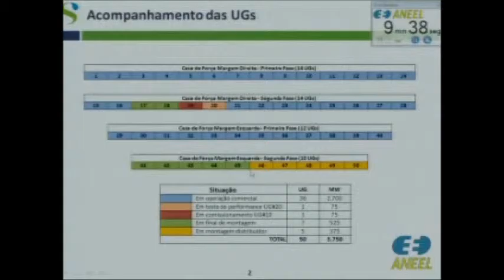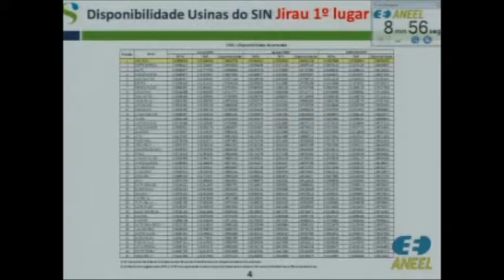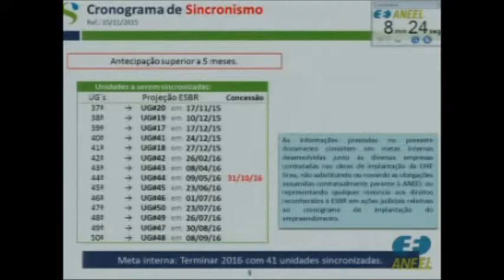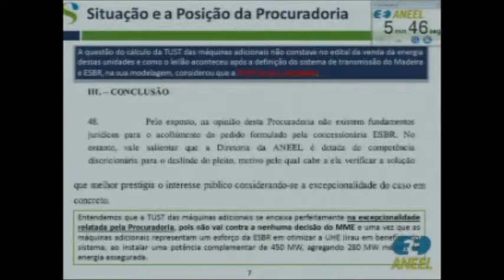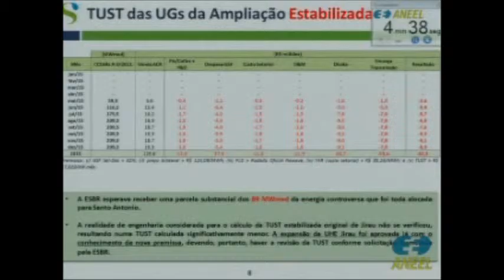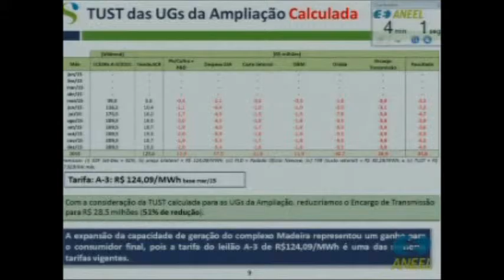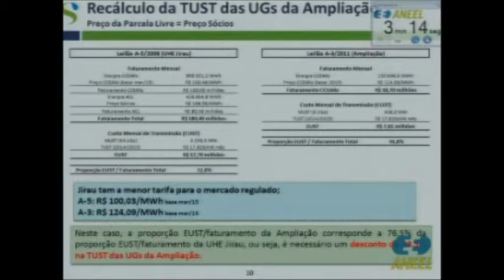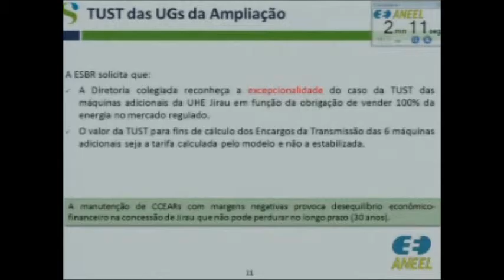Item 13 - 43ª Reunião Pública Ordinária ANEEL 18/11/2015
Item 13. Processo: 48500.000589/2011-01. Assunto: Requerimento Administrativo interposto pela Energia Sustentável do Brasil – ESBR, com vistas ao recálculo da Tarifa de Uso do Sistema de Transmissão – TUST aplicável à ampliação da Usina Hidrelétrica – UHE Jirau. Relator: Diretor Reive Barros dos Santos.